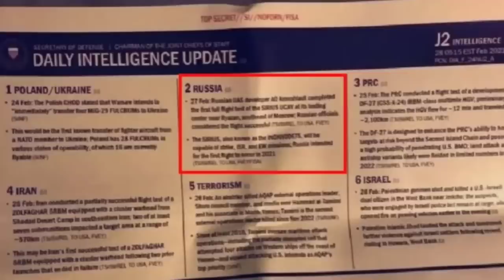سيريوس الدرون الروسي الذي تحدثت عنه التسريبات الأمريكية..